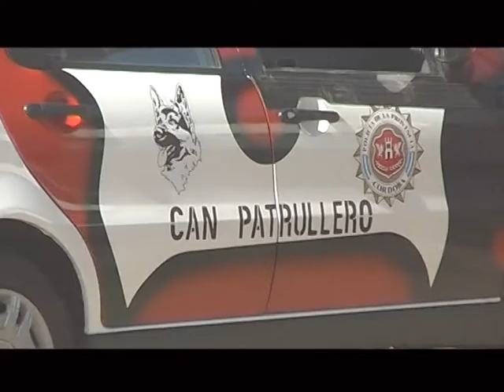Amores Perros y Otros Amores - Programa 69 - 22 de Setiembre 2013 mpg